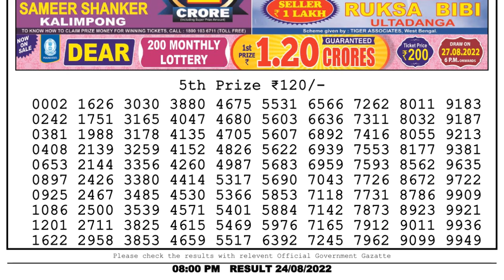🔴Dear Lottery Sambad Live 8pm today 24.08.22 Nagaland State Lottery Result